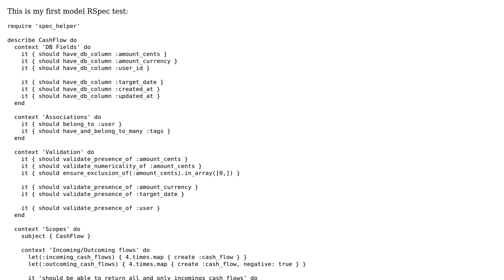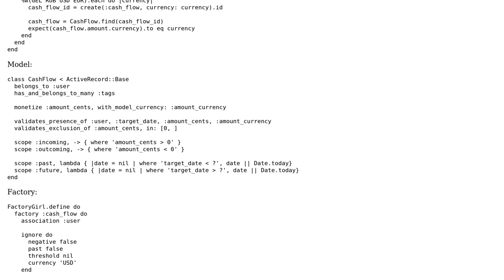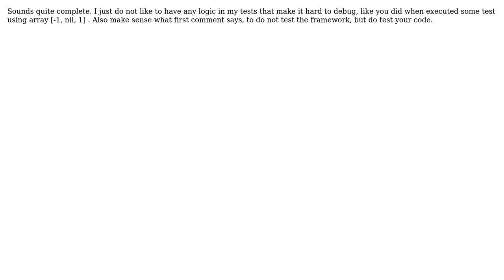Code Review: RSpec tests for a cash flow model (2 Solutions!!)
Code Review: RSpec tests for a cash flow model

With thanks & praise to God, and with thanks to the many people who have made this project possible! | Content (except music & images) licensed under CC BY-SA | Music | Images & others | With thanks to user Martin user jlucasps user atomAltera user 200_success and the Stack Exchange Network Trademarks are property of their respective owners. You are responsible for your own actions.